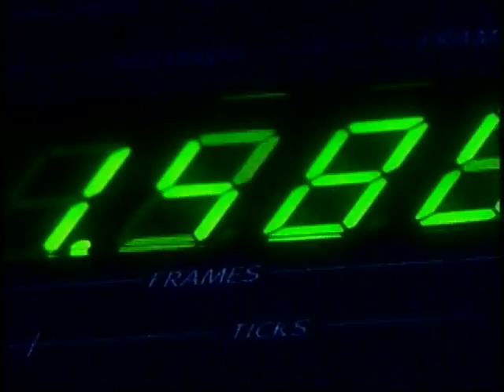Green Grass Marketing & Advertising - Video Production Demo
GGMA video media production demo reel. GGMA is located in Orlando, Fl and is ready to meet all of your television & print media production needs.